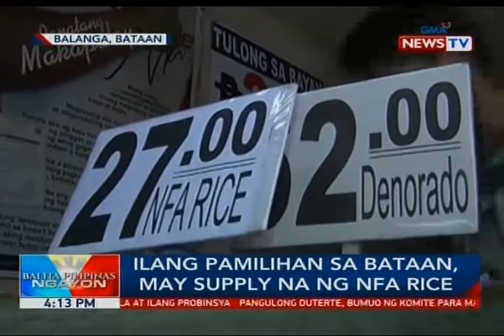Libu-libong sako ng NFA rice na inangkat mula Thailand at Vietnam, dumating na sa bansa